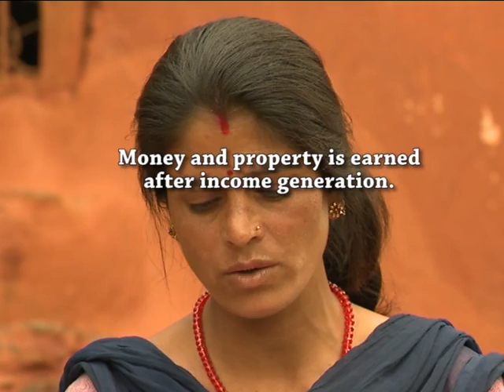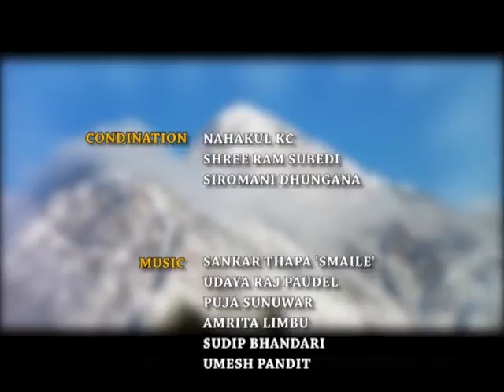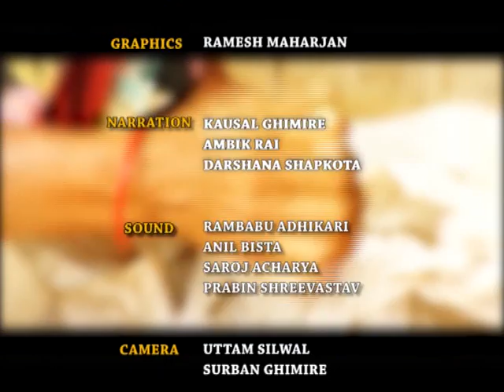SAMRIDDHIKAPAILA_DOCUMENTARY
A weekly TV program, produced by Nepal in collaboration with Poverty alleviation Fund (PAF) Nepal.